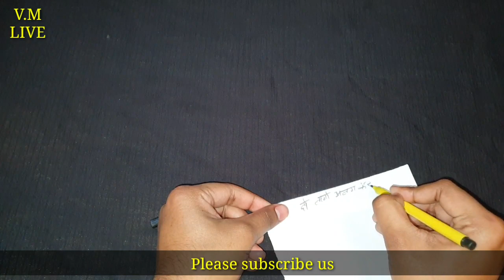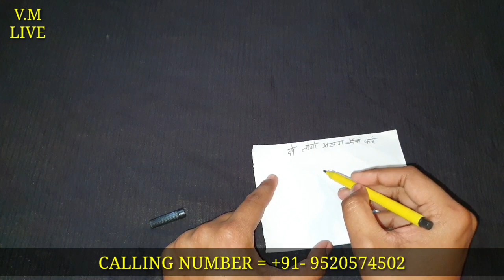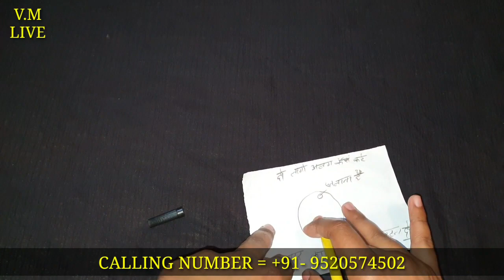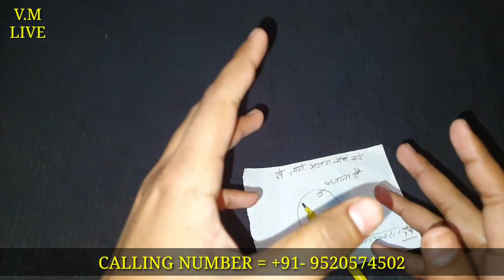कागज से गोला बनाकर चुपचाप बैठकर 3 बार इस शब्द को दो लोग एक दूसरे से लड़- झगड़कर अलग हो जाएंगे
कागज से गोल बनाकर उसके अंदर बैठकर दो लोगो को एक दूसरे से हमेशा के लिए अलग कर सकते है